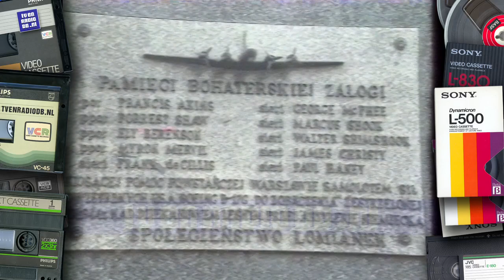TV: NOS Journaal (19870927) - NOS 2000uur Journaal met Joop van Zijl (hifi stereo) [VHS]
Compleet NOS 20:00uur Journaal met Joop van Zijl. Uitgezonden op 27 september 1987.